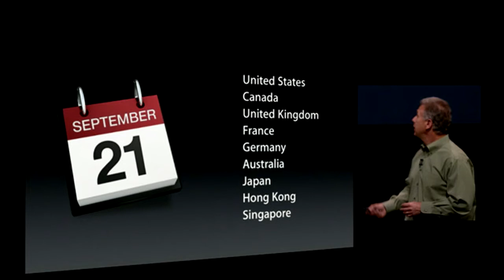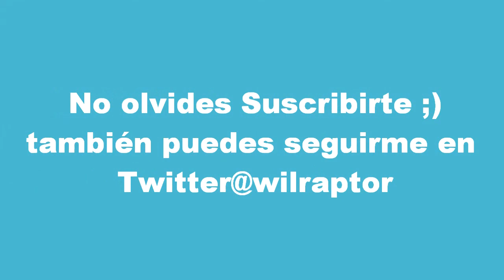Iphone 5 Fechas De Salida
Aquí os pongo todas las fechas de salida confirmadas por Apple para el lanzamiento del Iphone 5,espero que os sirva y valoréis con un like y un favoritos si a sido así,no dudes en suscribirte para muchos más vídeos.